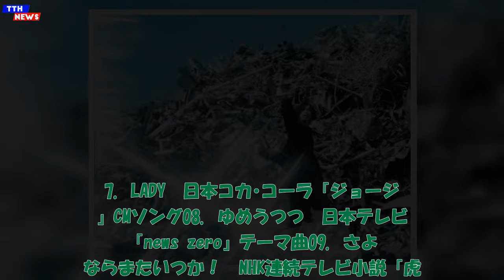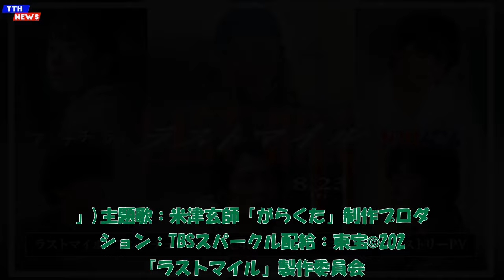TTH- 米津玄師、「Lemon」×「感電」×「がらくた」で紡ぐ映画『ラストマイル』シェアードユニバースヒストリーPV公開